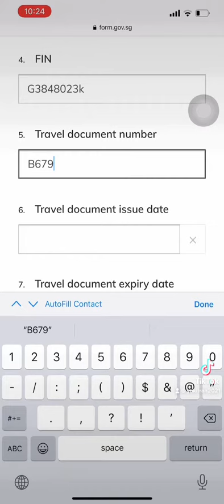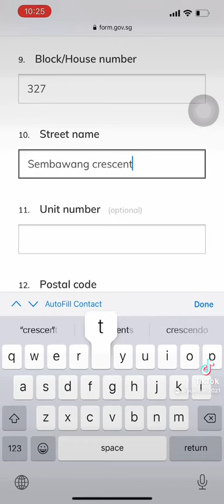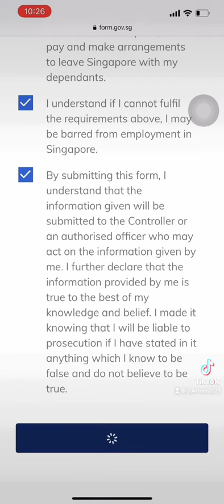Cách gia hạn ở lại tìm việc tại Singapore hoặc đang đợi chuyến bay về